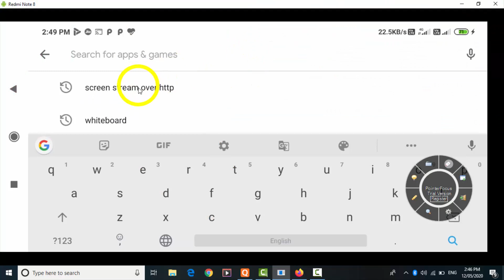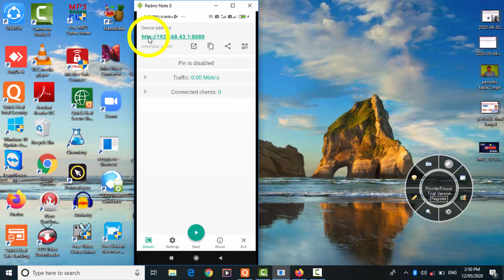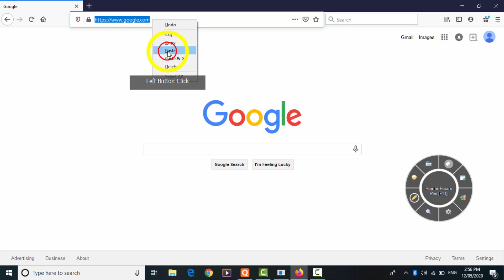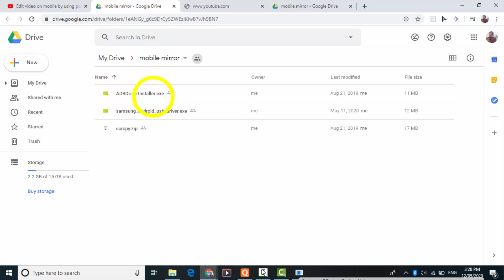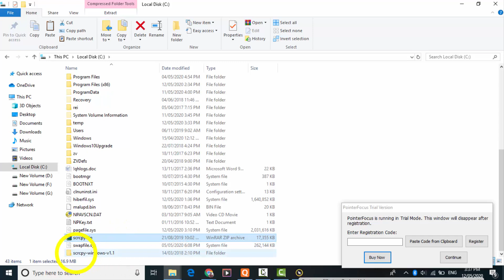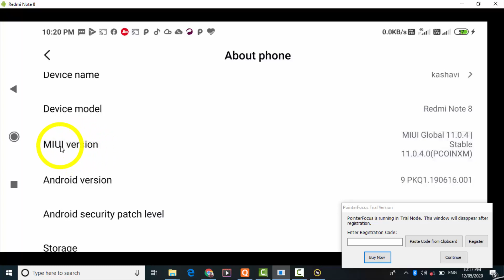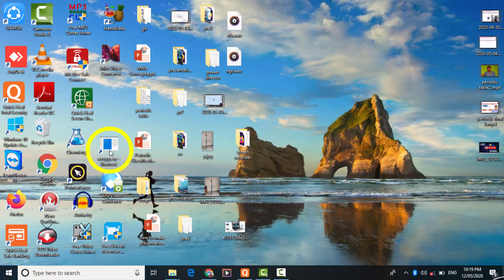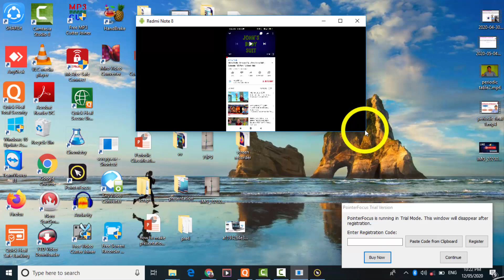Mobile Pc वर किंवा laptop वर mirror कसा करायचा with and without USB cable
download this link for mirror